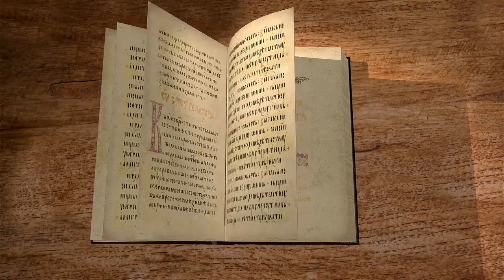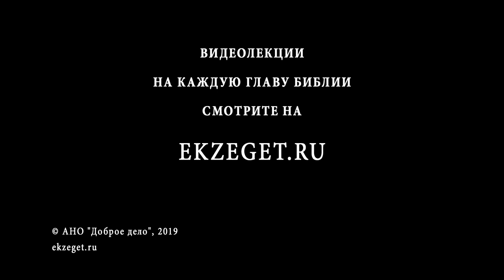Книга Товита. Глава 12. Протоиерей Олег Стеняев. Библия. Ветхий Завет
Товит и Товия не поскупились отдать половину серебра проводнику, но Ангел отозвал их особо и дал наставления о творении милостыни. Почему грешник - сам себе враг? Почему тайну цареву хранить прилично, но о делах Божиих похвально объявлять открыто? И Архангел объявил, что Бог услышал молитву Товита и Сарры и послал его, одного из семи духов, стоящих пред престолом Господним (ср. Апок. 1). Почему при явлении высших сил люди исполняются страха, а Ангелы прогоняют страх? Ангел открыл, что он, будучи бестелесным, не имел нужды в пище и питии, но почему это представлялось взорам людей? Исполняя волю Ангела, Товит и Товия объявили о делах Господних.

В 12 главе первая тема – чем наградить Рафаила, вторая тема – речь Архангела Рафаила пред Товитом и Товией – отцом и сыном.
«И призвал Товит сына своего Товию и сказал ему: приготовь, сын мой, плату человеку, который ходил с тобою (на самом деле, наоборот, Товий ходил с Архангелом Рафаилом – О.С.); ему надобно еще прибавить (потому что успех этого похода был фантастический – О.С.). Он отвечал: отец мой, я не буду в убытке, если отдам ему половину всего, что принес; потому что он привел меня к тебе здоровым и жену мою уврачевал, и серебро мое принес, и тебя также исцелил. Старец сказал: так и следует ему. И призвал Ангела и сказал ему: возьми половину всего, что вы принесли, и иди с миром» (Тов. 12:1-5).